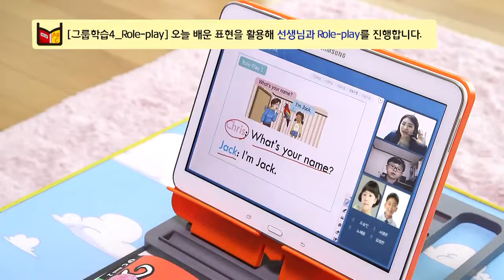[초등영어투게더] 롤플레이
배운 내용을 친구와 역할을 바꿔가며 대화해보니 기억에 오래 남구요.
말하는데 자신감이 생겨요.